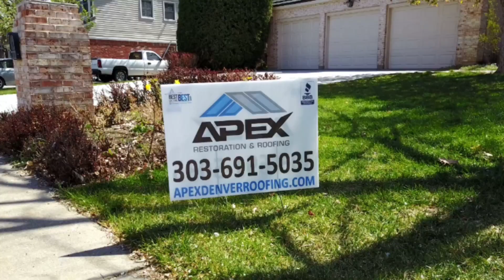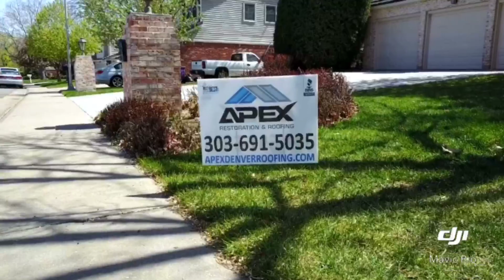Apex Restoration & Roofing: Residential and Commercial Roofing Contractor in Denver CO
As your roofing contractor, we realize how important it is to provide you with cost-effective solutions and options as we move forward with the replacement process.
With over 62 years of combined experience among our supervisors, at Apex Restoration & Roofing, we are more than capable of handling your next roofing, siding, or gutter project with complete excellence from start to finish. Our mission to provide great services and to deliver quality workmanship has remained constant as we have served many homes and businesses throughout the Denver, Colorado area over the years. With our impressive two-year warranty on labor and installation, our highly trained professionals, and commitment to doing things right the first time, you can’t go wrong working with us.

Apex Restoration & Roofing
7332 S. Alton Way, Suite 13K